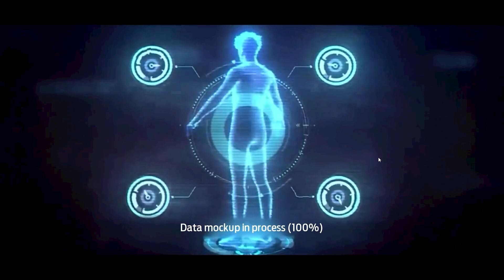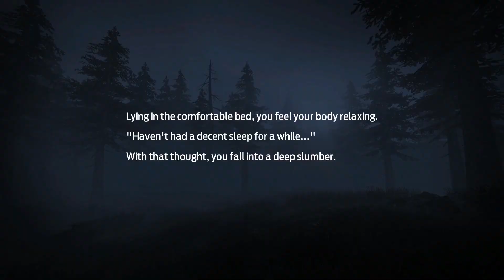Mencoba Gameplay dan Fitur Undawn, Game Zombie Survival dengan Grafik Mantap